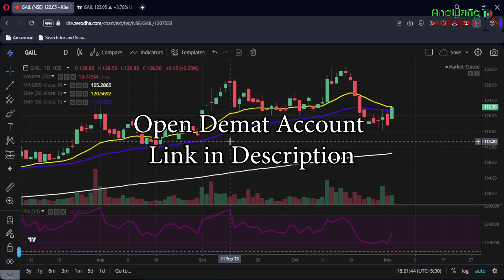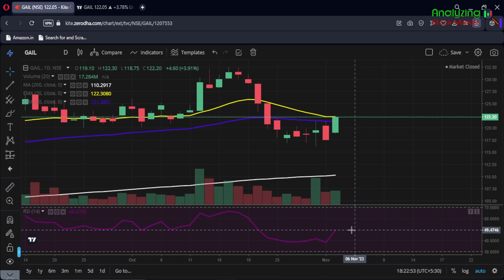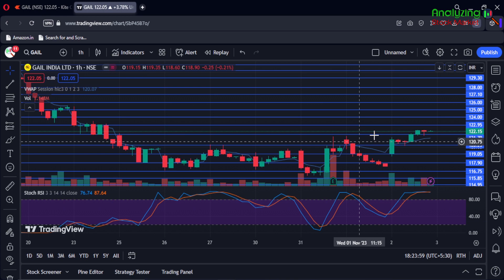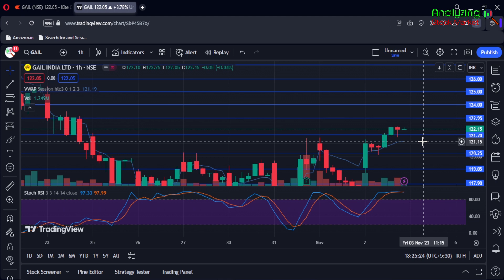GAIL target 3 November 2023 | GAIL Share News | Stock Analysis | Nifty today